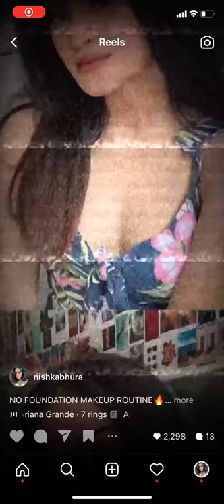NO FOUNDATION makeup routine !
Hey guys so this is a quick and simple no foundation makeup routine if you want a detailed version of it comment a "burger emoji" lmaoo in the description box haha

love y'all so so much